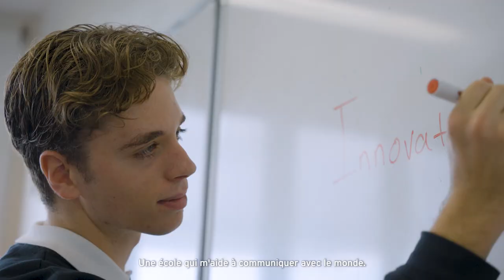What does your dream school look like? | Collège Champittet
What does your dream school look like? We have asked our students and these are their answers:

▪️"I dream of a school that looks like a castle, where I can be anything I want.”
▪️“A school that opens up a world of opportunities.”
▪️“A school where everyone knows me and makes me feel at home.”
▪️“A school that challenges me to make the world a better place.”
▪️“A school that helps me discover who I am.”
▪️“A school that helps me to communicate with the world.”
▪️“A school where I can be part of nature.”
▪️“A school that drives me to succeed and prepares me for the future.”

ABOUT COLLÈGE CHAMPITTET

Our bilingual French-English private school welcomes students of all nationalities and backgrounds from ages 3 to 18. With internationally recognised curricula and a strong sense of values rooted in our Catholic heritage, we nurture and inspire our students to achieve their best.Collège Champittet has two pristine campuses in the safe and scenic Lake Geneva area. Our Pully campus is home to learners of all ages, with optional boarding for secondary school students, while our Nyon campus offers a vibrant day school for preschool and primary education.